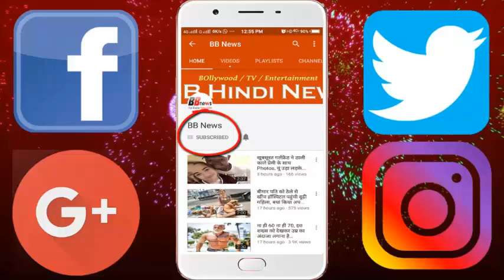खाना बनाते वक्त सुनाई दी महिला को अजीब आवाज, और जैसे ही सिलेंडर पलटा निकल गई महिला की चीख..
Imagine that you are cooking a meal in the kitchen and your attention wanders after listening to some weird voice.

As soon as you see the cylinder turning and a live snake inside you, your scream came out simple. Something similar happened in the Washim district of Maharashtra, where a snake bumps under a cylinder.

Actually, a woman was cooking inside her kitchen in Karja village of Washim district. Then she heard the sound of some sizzling voice. At first the woman did not pay attention. After a while, when the voice came again, the woman felt that the cylinder was leaking. He checked all the pipes and valves of gas, but the leak was not getting anywhere.

After a while, when the woman heard the voice again, she noticed that the voice was coming from under the cylinder. The woman felt that the cylinders were being leaked from the cylinder bottom because of a loud thrust. As soon as the cylinder reversed, the woman got out of the scream seeing the inside. The dangerous cobra of the cylinder was seated snake hiding. None of this was understood by how the snake penetrated into the small cylinder.

In very difficult circumstances, the snake trapped in the lane was pulled out of the way. Due to being trapped badly in the cylinder, the snake had almost become almost morally blind. Later, Thaparray left him in the jungle. Local people say that the cylinder supplied from the gas agency, there is raw and open land. People estimate that while looking for a cold spot due to the cylinders kept there, the snake reached the bottom of the cylinder and was stuck in it.

BB NEWS!!